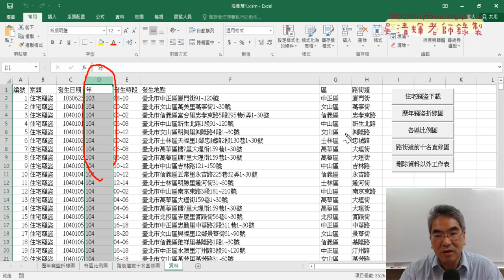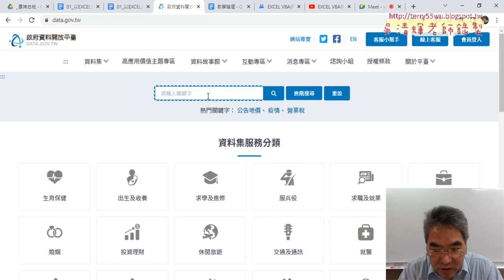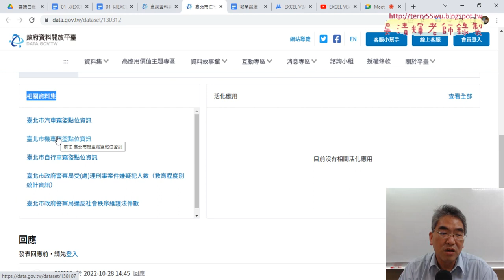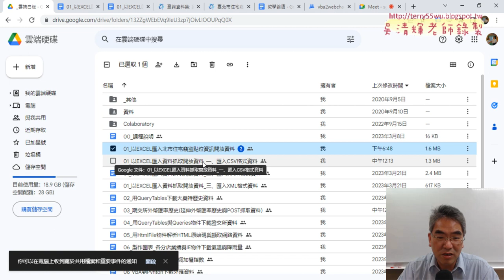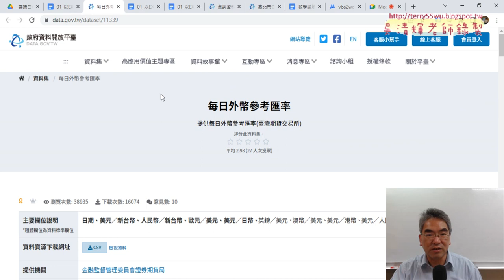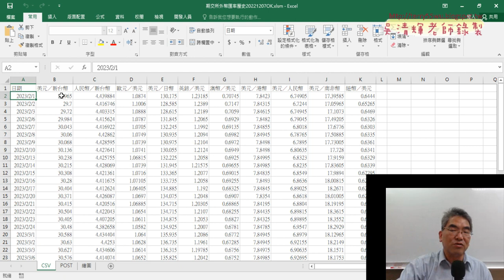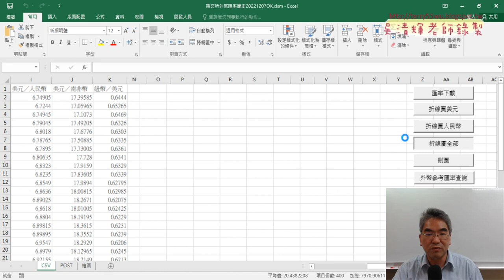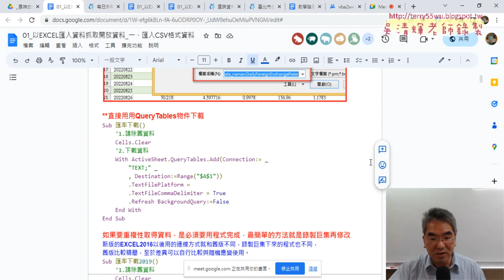02 外幣匯率歷史與繪製折線圖說明